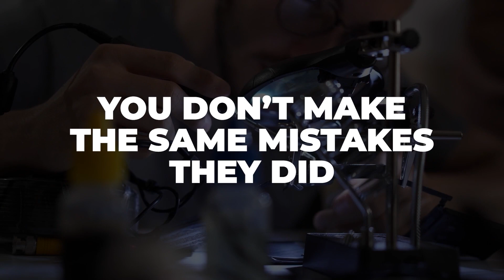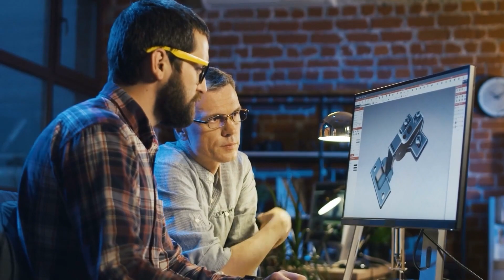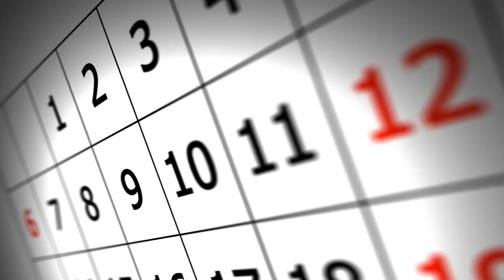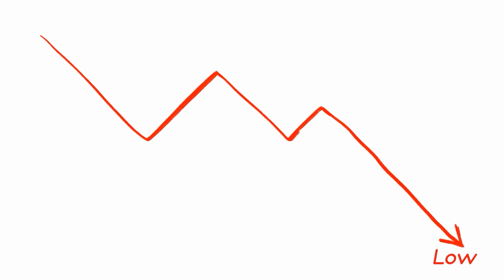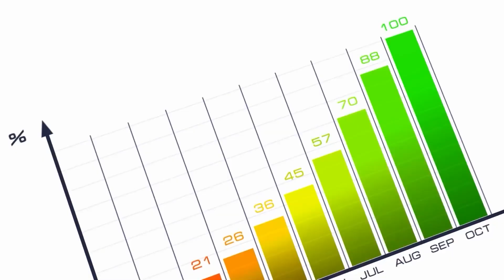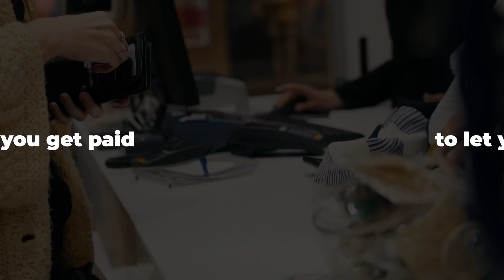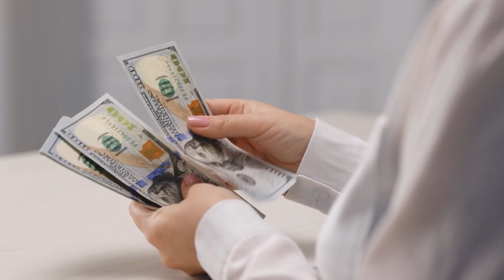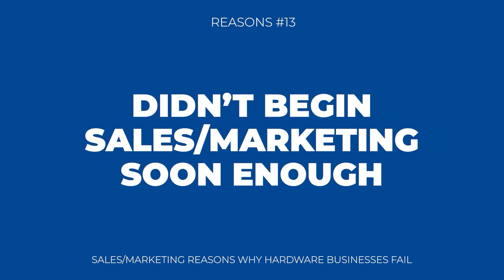The 13 Hidden Traps in New Hardware Product Development